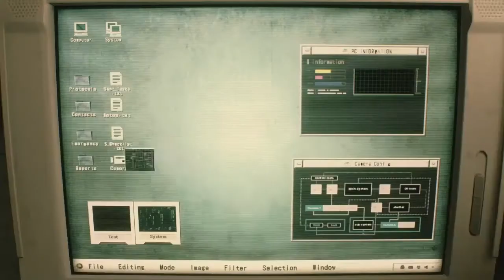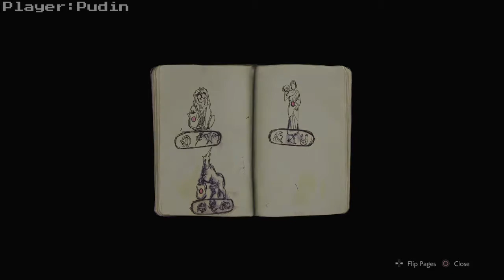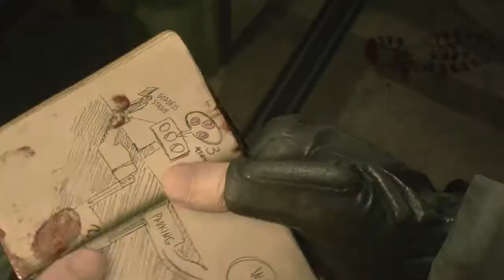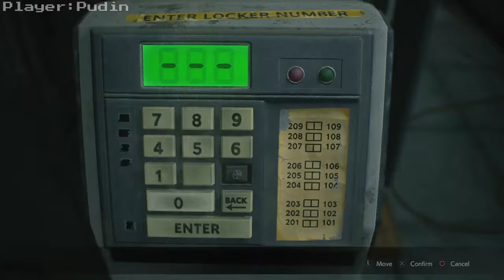Off to a Great Start in the S-Rank Run! - Resident Evil 2 Remake - Leon A Part 1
PUDIN'S NOTE:
So, since October is the month that Halloween happens, I decided to play a game that fits the month :D Don't worry, I'm not new to the series, I've played all major entries in the series, which includes the original PS1 Resident Evil Games. I hope you all can enjoy my run of Resident Evil 2 :D